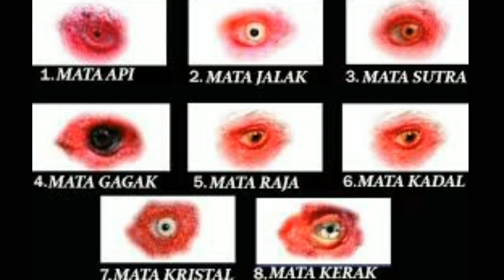JENIS MATA AYAM BANGKOK DAN PENJELASANNYA